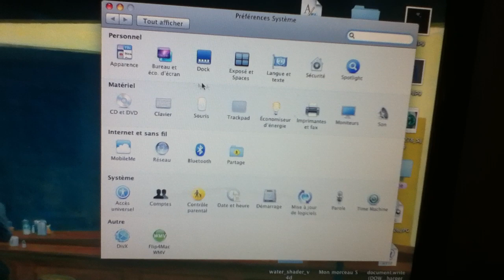Changer son mot passe sous Mac Os X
UtileTV vous présente encore un tutoriel qui explique comment changer son mot de passe sous Mac Os X.

Si vous aussi désirez en faire et gagner ainsi de l'argent, n'hésitez pas à nous rejoindre ou bien regardez nos autres vidéos tutoriels